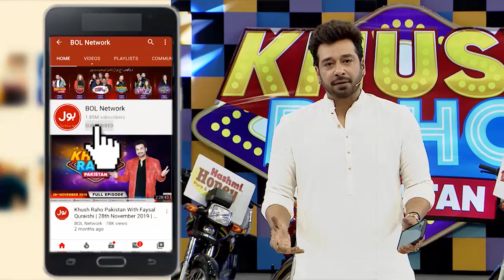Shift The Ball | Khush Raho Pakistan Season 9 | TikTokers Vs Pakistan Star | Faysal Quraishi Show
Shift The Ball mein hui dono teams ke darmyan jang. Saray contestants nay ki poori koshish game kay saath insaf karnay ki.Abdullah Aur Heddy nay khela apni teams kay liay.

Abdullah And Heddy Played for their teams to get points. Each contestant tried their level best to win this segment.